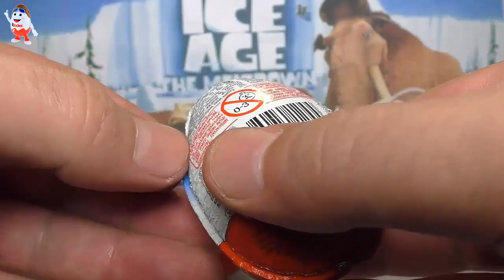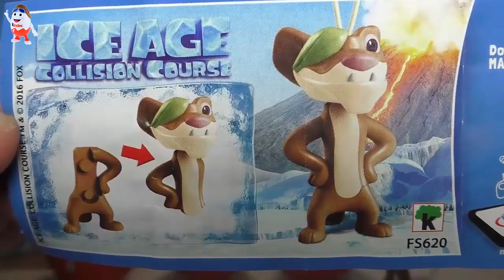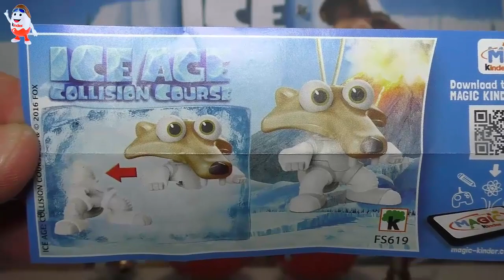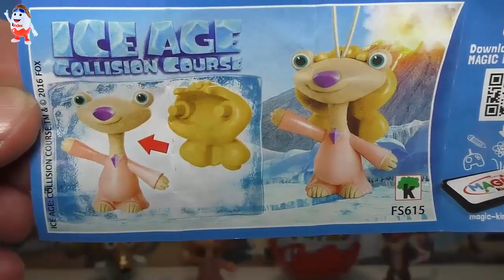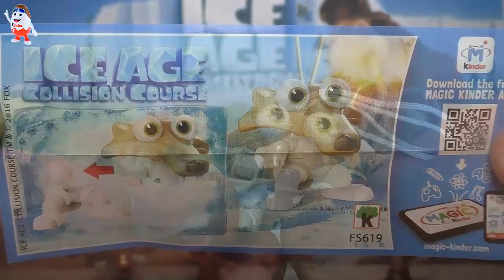Киндер Сюрпризы Игрушки из мультика Ледниковый период Видео для детей Ice Age Surprise eggs toys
В этом видео для детей мы распаковываем Киндер Сюрпризы Ледниковый период - новая серия 2016 года и ищем игрушки со всеми героями мультфильма Ледниковый период 5: Столкновение неизбежно: Сид, Мэнни, Диего и остальные звери - новые серии Видео для детей от детского канала КИНДЕР СЮРПРИЗ